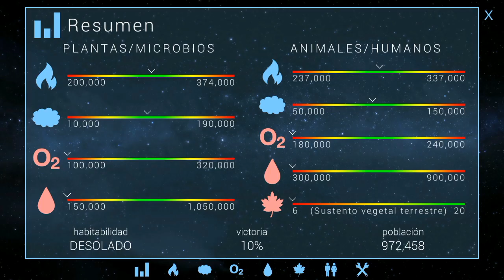Cómo TERRAFORMAR marte TerraGenesis 3/5: Oxigeno y Agua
Señores, estos videos los hice hace años, ya tengo versiones con gobernadores, boosts y MAS, pasate por los nuevos capitulos